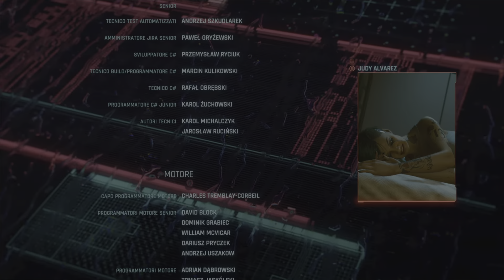Cyberpunk 2077 Tutti I Finali prt 1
Parte due presto…
REGISTRATO SU: PS4 PRO
DIFFICOLTÀ: NORMALE
00:00 FINALE PANAM
2:51 FINALE SUICIDIO
9:26 REAZIONE COMPAGNI
12:21 FINALE IL DIAVOLO
18:45 ACCETTA IL CONTRATTO
21:37 TORNA A CASA